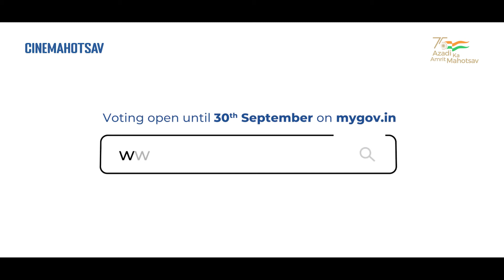CineMahotsav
Be a part of CINEMAHOTSAV, the nation's biggest poll to select its Favourite Patriotic Films, Favourite Patriotic Songs and Favourite Bhajans from the best and most popular works of the past 75 years.

Poll open till the 30th of September 2022.